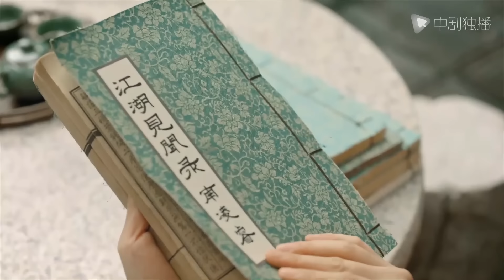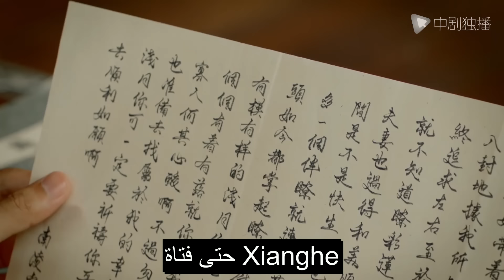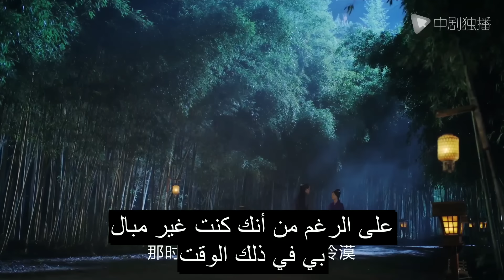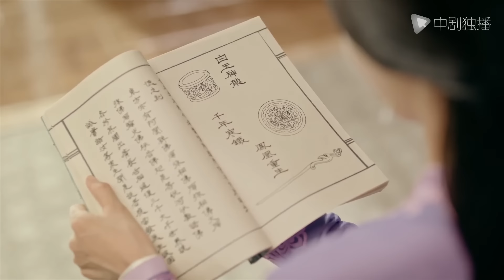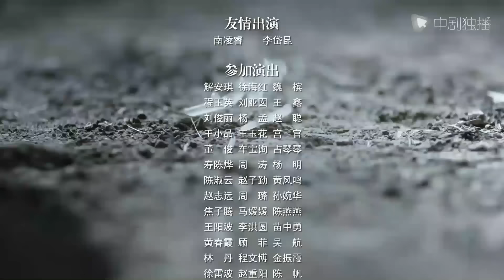السلسلة الصينية | مشرق كالقمر|Bright as the moon｜39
مشرق كالقمر
❤️محتوى الحلقة:
هي كاتبة معروفة تعيش في العصر الحديث ، لكنها سافرت بطريق الخطأ إلى العصور القديمة وأصبحت أميرة. كان من المفترض أن تتزوج الإمبراطور لتصبح ملكة نبيلة ، ولكن لأنها كانت تعيش في منزل الأمير ، وقعت في حب الأمير الذي علمها المعرفة وآداب السلوك! وقع الاثنان في حب بعضهما البعض تدريجيًا ، لكن شخصًا ما خرج ليدمر ...